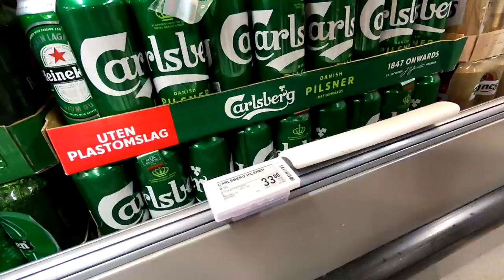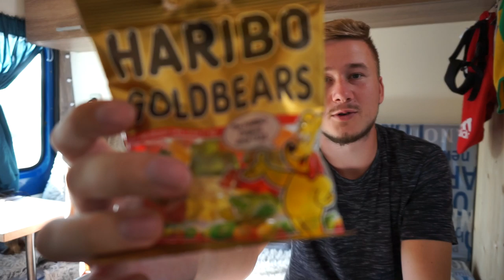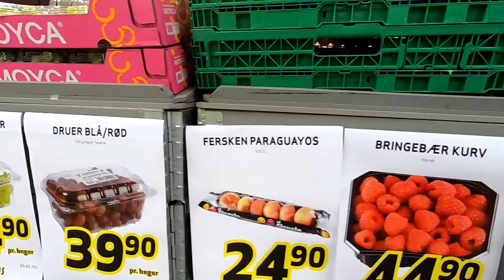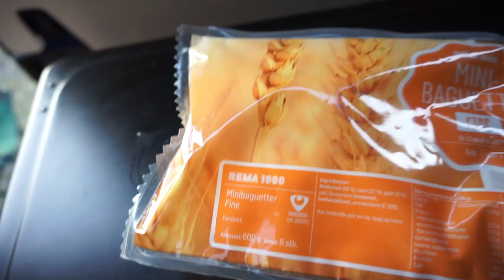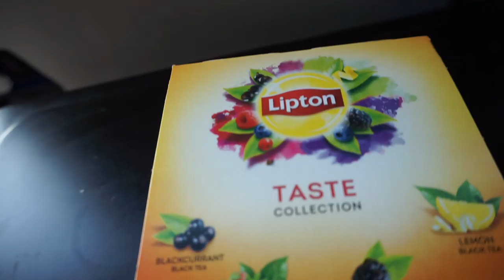Food and fuel PRICES in Norway ENG Subtitles /CENY potravin a pohonných hmot v NORSKU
Zajímá vás jaké jsou ceny potravin a pohoných hmot v Norsku?
Natočili jsme pro vás video pro lepší přehled z několika potravin co jsme nakoupili (kolik se tu pohybuje 1L mléka, chleba,zeleniny,coca coly,piva atd..)
A víte jaká je průměrná cena pohoných hmot ,vše se dozvíte ve videu.

ENG: Are you interested in the prices of food and fuel in Norway?
We made a video for you to get a better overview of several foods we bought (how much is 1L of milk, bread, vegetables, coca cola, beer, etc ..)
And you know the average price of fuel, you can find out everything in the video

O co jde?

Přestavěli jsme si dodávku ve které cestujeme a bydlíme.Naše posádka je Roman,Káťa a fenka Keisy.
Zážitky a momenty z cest natačíme a s vámi se o ně dělíme ve videích.
► instagram: Roman a Káťa
kam přidáváme fotky z cesty .

Pokud by jste nás chtěli na cestě podpořit budeme rádi! :)
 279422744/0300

Klíčová slova: vanlife,van,camper,campervan,obytná dodávka,život v dodávce,cestování, dnes cestujem,kempování,žijeme v dodávce,stavíme dodávku,dodávka,přestavba dodávky,diy,van conversion,prices,ceny v norsku,norway,supermarket